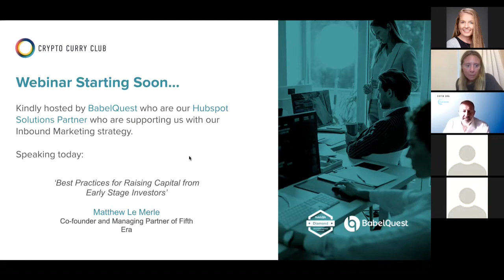How Your Company Can Raise Capital from Early Stage Investors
Matthew Le Merle joins us to speak about how companies can raise investment and gives us all his best tips on approaching VCs and investors!

It is never easy to raise capital for an early-stage startup, but it is even harder when you have a short timeframe in which to tell your story, and you need to convince them to move into due diligence with you. In this webinar, learn the best practices of pitching, and some of the common mistakes that founders make. The principles apply to face to face, crowdfunding and token-based raises.

Matthew is an experienced investor and will guide companies through what they need to do, how they need to present, and what they need to work on to attract the serious attention of investors, focused specifically here on early-stage investments into companies.

Matthew Le Merle is co-founder and Managing Partner of Fifth Era which manages Blockchain Coinvestors - the world's leading blockchain venture fund of funds. Matthew is also Managing Partner of Keiretsu Capital - the most active early-stage venture investors backing almost 200 companies a year. He is Chairman of CAH and Securitize (Europe), Vice Chairman SFOX and an advisor at Warburg Pincus.

He is also adjunct professor at Singularity University, bestselling author (Blockchain Competitive Advantage, Corporate Innovation in the Fifth Era and Build your Fortune in the Fifth Era) and keynote speaker.

Blockchain Coinvestors has a strategy of being an investor in the leading Blockchain venture firms including 1Confirmation, 1kx, Blockchain.com Ventures, Blockchain Capital, Castle Island, Digital Currency Group, Fabric, Future\Perfect, IDEO and Pantera.

Matthew is an advisor and/or investor at a number of Blockchain projects including BitBull, Bitwise, Codex, Hadron, Liquineq, and Spark.

Matthew’s career has spanned being a global strategy advisor, professional services firm leader, corporate operating executive, private equity and venture capital investor, and board director He spent 21 years as a strategy, operations and corporate finance advisor with McKinsey & Company, and as a practice leader with A.T. Kearney and Monitor Group where he led both firms’ West Coast practices and at Booz & Company. He was also a corporate executive at Gap Inc. where he was SVP strategy and corporate development and SVP global marketing. He received a B.A. (Double First) and Master’s from Christ Church, Oxford, and an MBA from the Stanford Graduate School of Business.